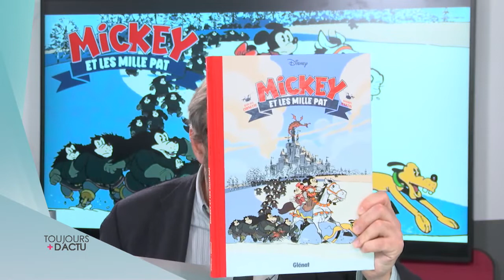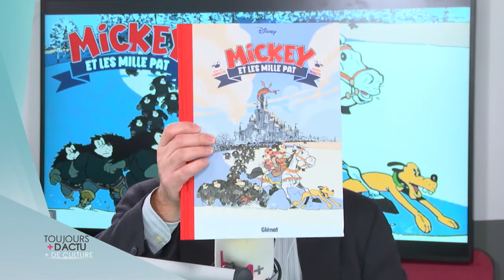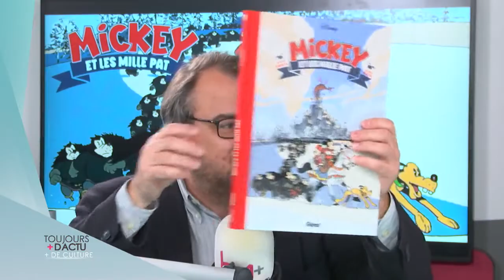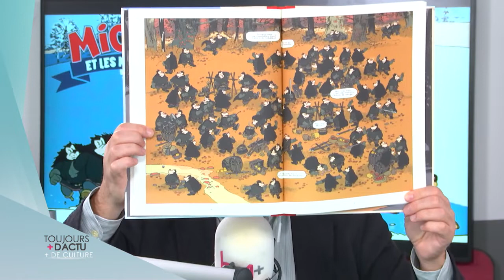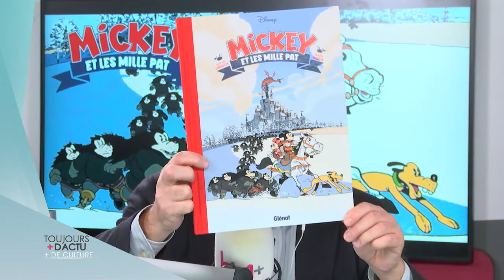L'invité culture - Jean-Louis Cornette